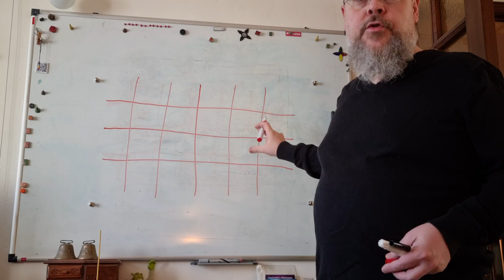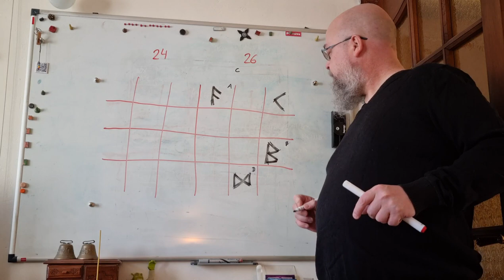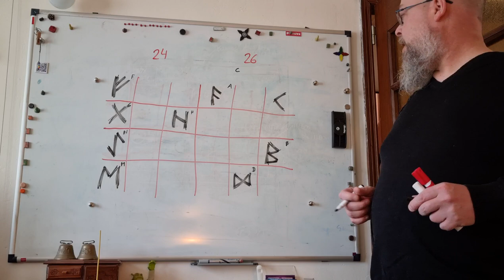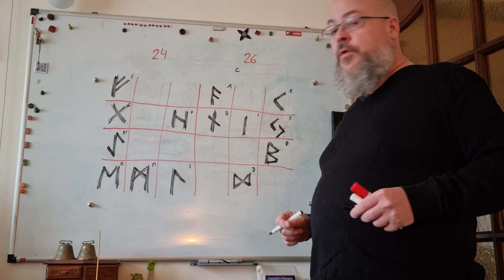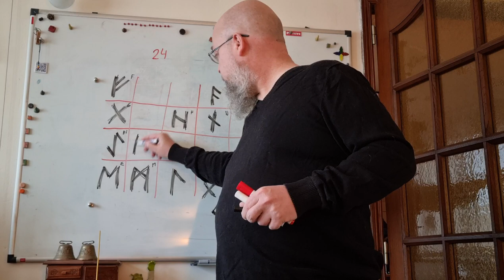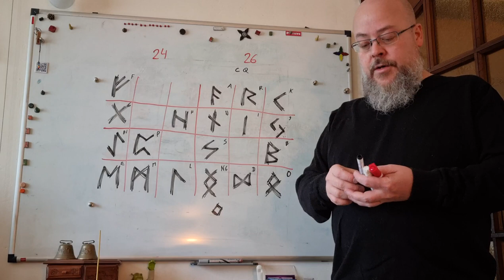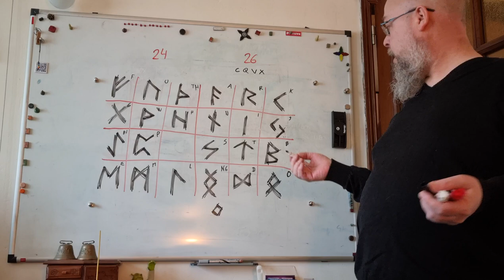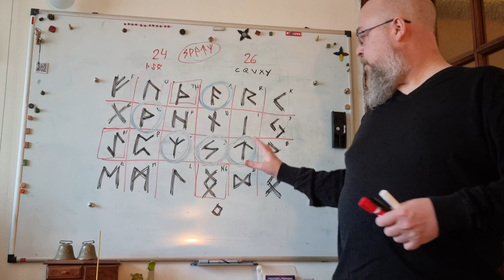L'alphabet des Runes (version française)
Exposé de l'alphabet runique et comparaison avec l'alphabet latin